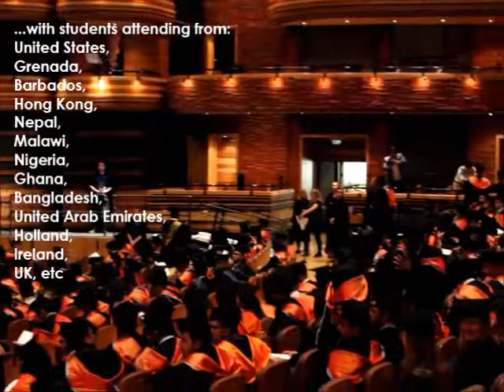Wales May 2013 Graduation Ceremony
RDI attended the May 2013 Graduation Ceremony at the University of Wales, having supported over 100 graduates.

The awards presented at the event included: over 20 Bachelor Degrees, over 30 Certificates and Diplomas, as well as over 70 MBAs.

Congratulation to all on their success from the RDI team!